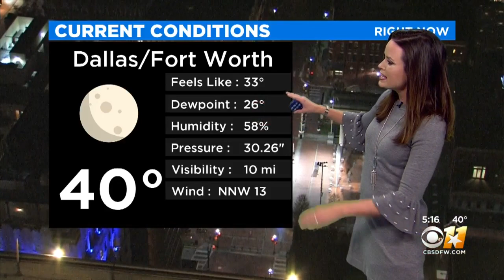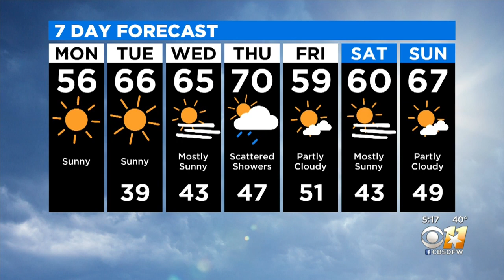Anne Elise Parks' AM Weather Update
Monday starts off cold but highs will warm up to fall-like temperatures through the week.